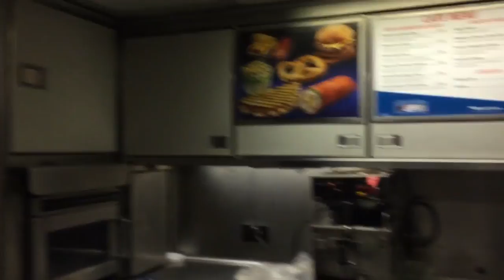VERMONT TRAVEL VLOG - Baby's First Amtrak + Boltbus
honestly?? bus travel? simple and easy. amtrak travel?? borderline LUXURIOUS in comparison to airplanes. too bad it takes 24634 times as long to get anywhere

so here's the first big chunk of my travel vlog! mainly all of this is the ACTUAL travel, the next vermont vlog will be me just poorly attempting to keep up with vlogging our daily activities while nothing really interesting even happens lmao. vermont was beautiful, but holy hell was it cold. and we didn't see bernie ONCE. shame

I'll likely do a proper review of both bus travel and train travel sometime in the future, mainly because there are a lot of things I didn't know what to expect going into this trip, and a lot of things I learned. if you have an specific questions about the trip portion, let me know in the comments below and I'll be sure to tackle the topic as thoroughly as I can! thanks loves